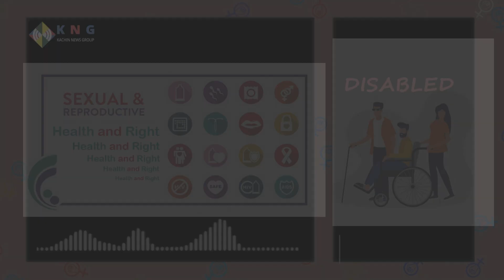Mayat Hkamja lam hta Gaw ningja ni kade daram yak hkak nga ai kun?